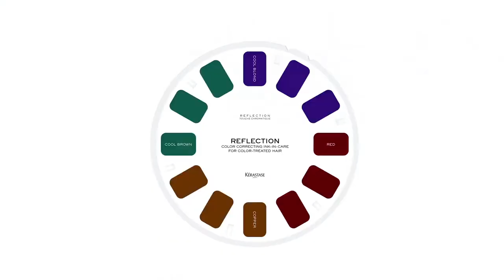Kérastase Reflection Touch Chromatique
Der Direkteinzieher Kérastase Reflection Touch Chromatique belebt die Farbe, gleicht Farbungleichheiten aus und verleiht dem Haar ein langanhaltenden Kupferton.